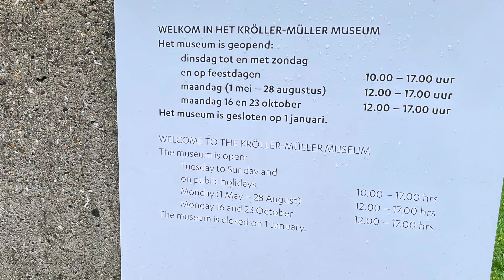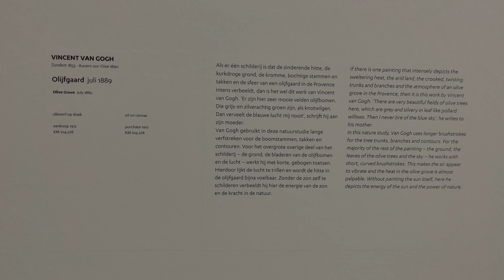Vincent van Gogh Vlada & Olha Kröller Müller Museum⁩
Vincent van Gogh    Vlada & Olha  Kröller Müller Museum⁩ 6-8-2023